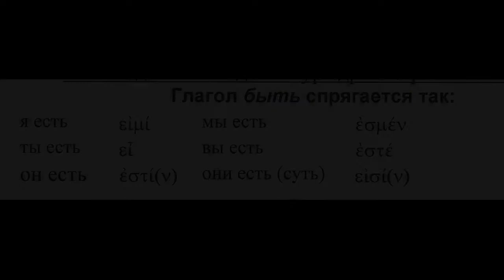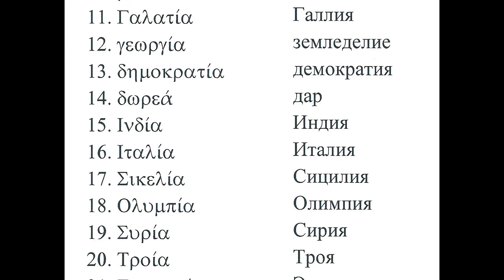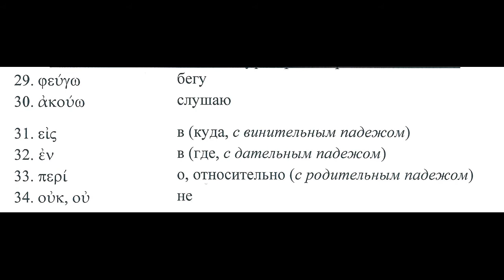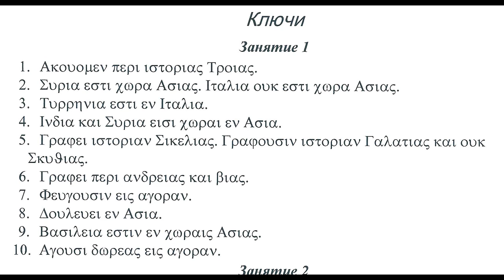Древнегреческий язык урок 12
I склонение существительных женского рода, альфа «чистая», глагол быть, окончания глаголов настоящего времени, предлоги: в (куда), в (где), о (об), отрицание: не, союз: и.